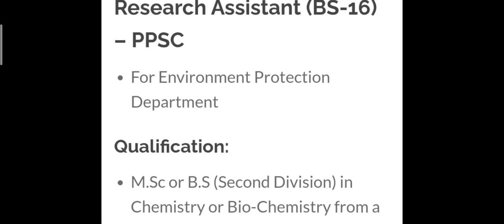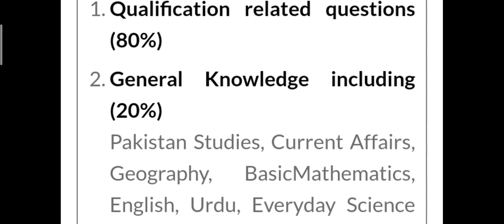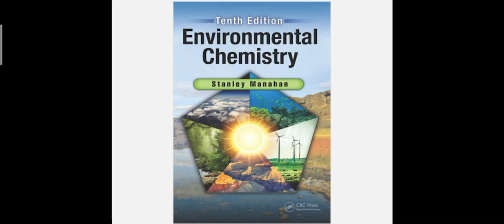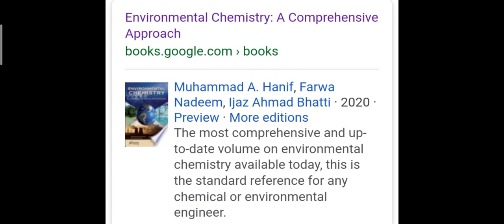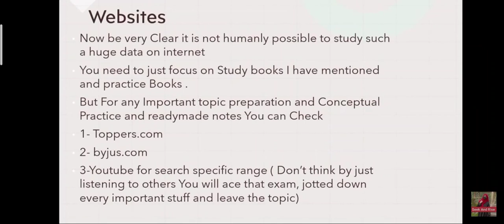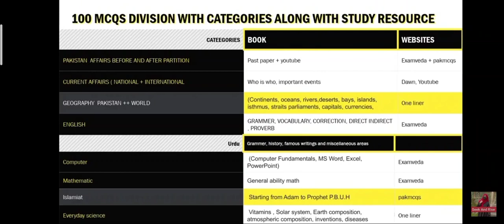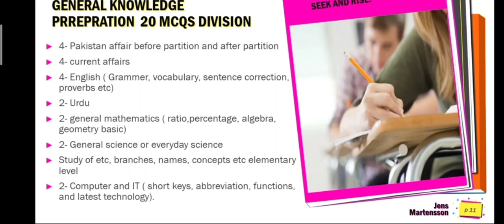ppsc research assistant test questions/ syllabus/books/preparation 2022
🍀2015'2017' and 2020 past papers are shared on story highlights of my Instagram

🌸research Assistant jobs 2022 in environmental protection department...
it's syllabus and recommended websites are shared in this video.
research assistant test questions...

 important websites and books you can download from here👇

🌸 🌸🌸Environmental chemistry special Books

1-Enviromental chemistry shared in community post 👍
by Stanley manahan
2- Comprehensive Approach to Environmental chemistry

🌸🌸🌸🌸websites .

websites

🌸🌸🌸🌸Books

Links of Important books for ppsc preparation is here.

Analytical Chemistry, Seek and Rise

Test Your chem, Seek and Rise

Spectroscopy Pavia, Seek and Rise

🌸🌸🌸🌸Practical book , Seek and Rise 👍

Organic BS Bahal

🌸🌸🌸🌸Practice Test And videos .

All  Chemistry test candidates can attempt these mock papers and quizes from the link given below to evaluate your preparation 👍 Share with your chemistry fellows

Full length Chemistry Paper 2-

Complete physical chemistry revision Quiz

 Analytical Chemistry Quiz